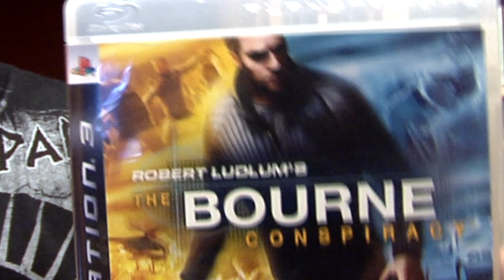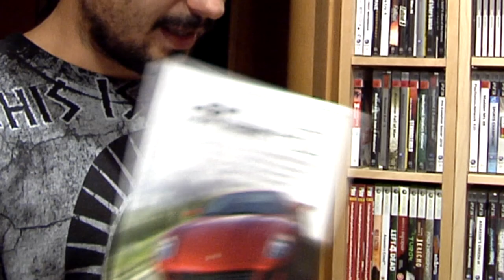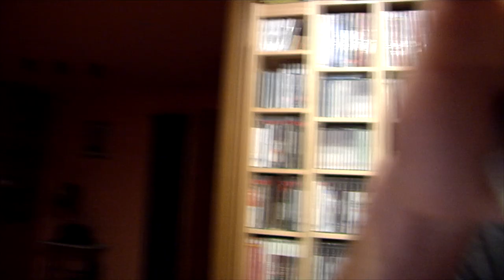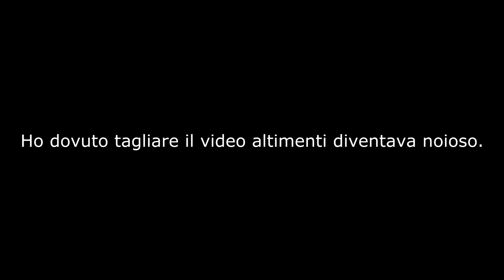SPECIALE 100 ISCRITTI!!1!!!!1! VI FACCIO VEDERE TUTTI I MIEI TITOLI!11!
SIIII1!1!!1
EVVIVA!!1!!